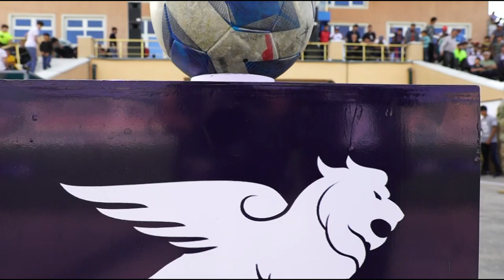Ravshan 0-1 Khatlon 1 time 2023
League Match 2023